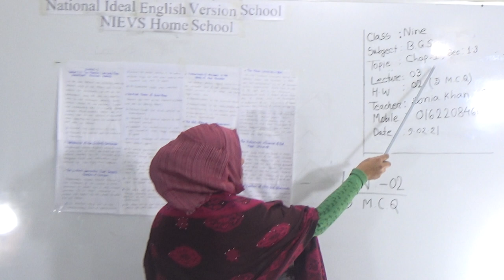Class: Nine, Subject: B.G.S (Lecture- 3), Topic: Chap-1, Sec: 13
Class: Nine
Subject: B.G.S (Lecture- 3)
Topic: Chap-1, Sec: 13
Teacher: Sonia Khan